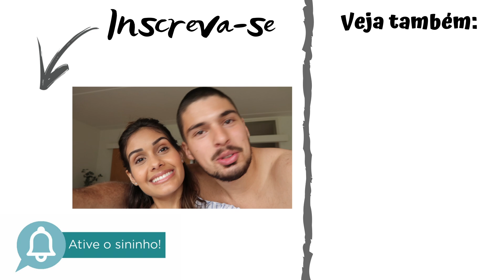COMEÇAMOS A ESVAZIAR A CASA | Ep. 13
No DiárioDaMudança de hoje nós começamos a esvaziar a nossa casa na Dinamarca para nos mudarmos oficialmente para Portugal!!

Baixe o e-book gratuito dos 5 melhores lugares para estudar em Portugal com o ENEM

Nosso TikTok: @lariehugo

QUER TRANSFERIR DINHEIRO PARA O EXTERIOR COM A MENOR TAXA DO MERCADO? EU USO E RECOMENDO O TRANSFERWISE